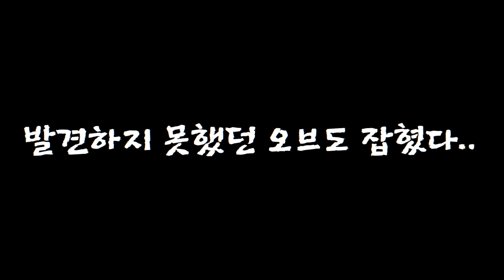[무속인 고스트헌터의 비하인드 스토리] 스스로 움직이는 스티로폼 / 컨저링 실사판 흉가 비하인드